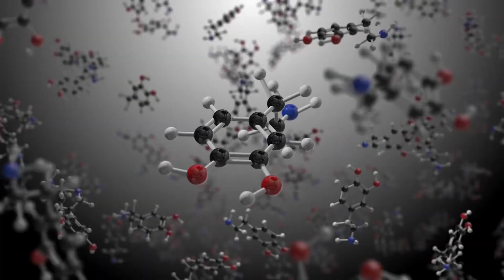What is Electricity? with Ms. Electra | Science | Mr. Jarvis Show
On the first episode of Ms. Electra, Ms.Electra breaks down what electricity is and how it’s created on the Mr. Jarvis Show.